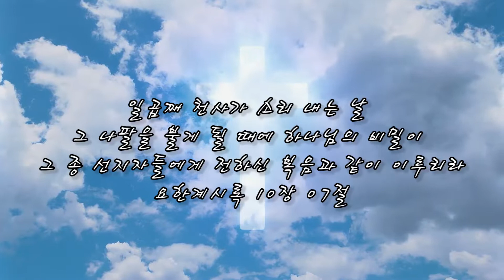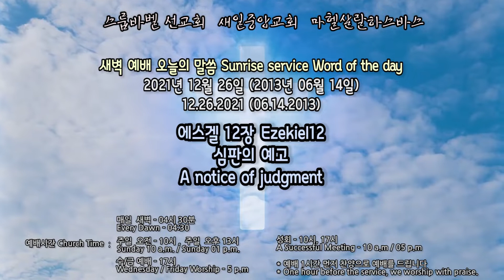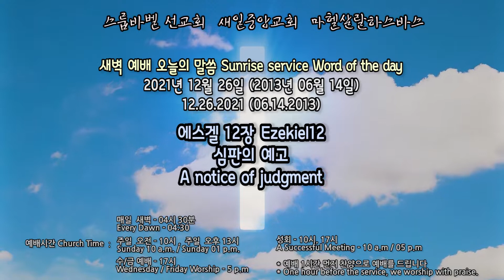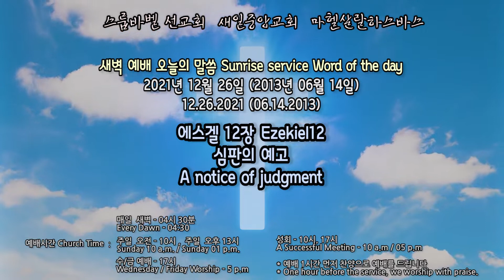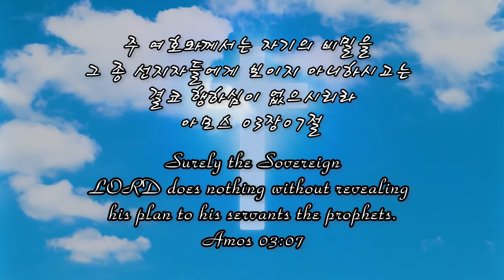스룹바벨 선교회 새벽 예배 Dawn Worship 에스겔12장 Ezekiel12 2021.12.26 (2013.06.14)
스룹바벨 선교회 에스겔 12장_Ezekiel12 : 심판의 예고 A notice of judgment [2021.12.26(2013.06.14) 주일 새벽 예배 Lord's day Dawn worship]

음성파일_Voice file 정상속도_Normal speed

5F 18, Guksabong 1-gil, Dongjak-gu, Seoul, Korea
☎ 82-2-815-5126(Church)